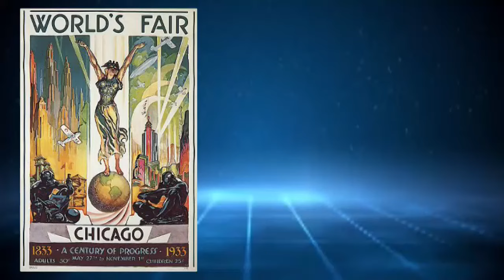Top 9 best and busiest theme parks in the world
Looking for an adrenaline-pumping experience? Look no further than these top 9 best and busiest theme parks in the world! From Disney to Universal Studios, there's something for everyone. Discover the magic of Disney California Adventure, the thrilling rides at Universal Studios Japan, and the whimsical wonderland of Eurodisney. Don't miss out on the fun and excitement of these world-renowned theme parks!